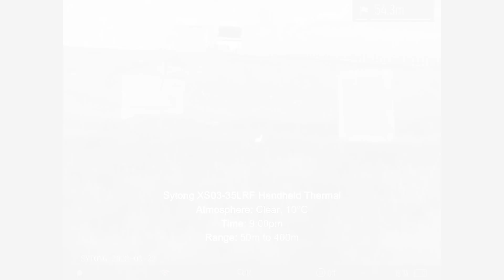Sytong XS03 35LRF Thermal Imager Rabbit and birds range from 50m to over 400m highlight